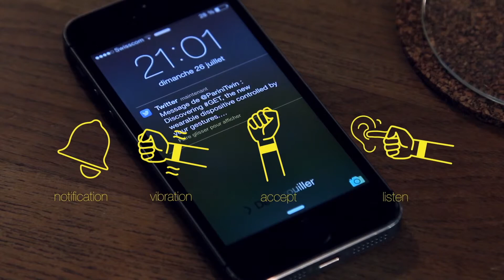B Heroes 1 | GET by Deed (PROMO)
GET permette di controllare i device tramite un’interfaccia invisibile ed intuitiva. Tramite la sua tecnologia a conduzione ossea, basta avvicinare il dito all’orecchio per ascoltare e rispondere a notifiche, chiamate o dettare istruzioni. GET permette di effettuare pagamenti e riconosce l’identità dell’utente che lo indossa per preservarne la sicurezza e la privacy. Definito uno smart-bridge che non ha bisogno di display, touch screen, cuffie o altoparlanti e crea nuova User Experience.

B Heroes nasce da un'idea di Fabio Cannavale e vuole favorire la crescita del tessuto imprenditoriale italiano, sostenendo startup nelle prime fasi di sviluppo e promuovendo una cultura d’impresa attenta alla sostenibilità ed all’impatto sociale.

Seguici anche su tutti i social!